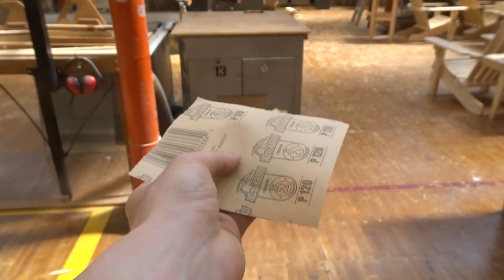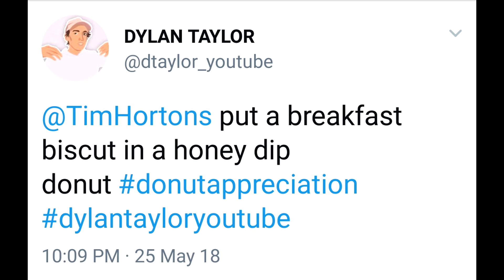I Threw My Computer On The Floor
Trashy old turd piece of crap monitor LOL. smashing  acomputer and building things.

Hey everyone! This is my passion, I love creating videos for all of you to enjoy!

FanMail Address:
Dylan Taylor
Tillsonburg, ON
CANADA
N4G 4H3

? DOCTOR VOX - Endgame